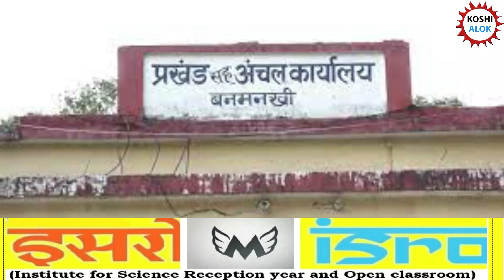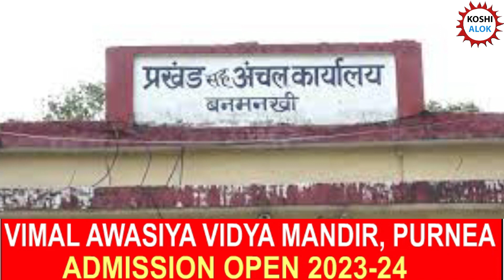पूर्णिया में खत्म हुआ प्रसिद्ध नरसिंह मंदिर का भूमि विवाद , 5 एकड़ 11 डिसमिल जमीन को लेकर दो पक्ष...